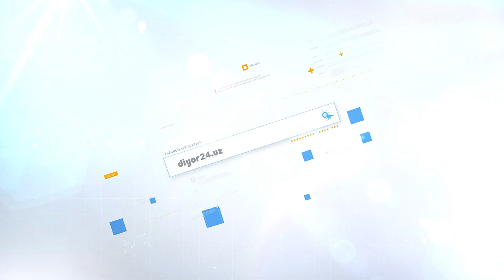Termiz aholisi nimalardan norozi yohud shahar ichidagi qishloq.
Термиз шаҳри Аму-соҳил маҳалласи “Порлоқ йўл” кўчасининг паст-тепа йўллари

Ушбу кўчага қараб қайсидир олис қишлоқлардан бири бўлса керак, деб ўйлаётгандирсиз. Афсуски йўқ. Бу вилоятимиз маркази Термиз шаҳри Аму-соҳили маҳалласидаги “Порлоқ йўл” кўчаси. Тепа ва пастликлардан иборат, чироқлар ўрнатилмаган бу кўчанинг “Порлоқ йўл”лигига шубҳа уйғонади, кишида.

Йиллар давомида маҳалла раиси-ю, мутасадди ташкилот вакилларининг “Ҳаммаси бўлади” деган қулоққа ёқувчи гапларига ишониб келаётган аҳолининг сўзларини тингладик. ХЎШ, натижачи? Ҳозир ёғингарчилик йўқ, чанг, тошлоқ кўчани кўриб турибмиз. Куз ва қиш мавсумида бу ерда пайдо бўлувчи сунъий кўл ва лойгарчиликларни кўз ўнгингизга келтиринг. “Ўтишга ҳатто жой қолмайди ёғингарчилик вақтида, бутун йўл сув билан қопланади”, дейишмоқда аҳоли вакиллари.

“Порлоқ йўл” кўчасида ҳам порлоқ кунлар келишини кутаётган юртдошларимиз дардларига қулоқ тутдик ва муаммони холислик ила эътиборингизга ҳавола этдик. Мутасаддилардан эса айни масалада расмий муносабат ва ижобий натижа кутиб қоламиз.

Азиза Муродова
Рамазон Рустамов